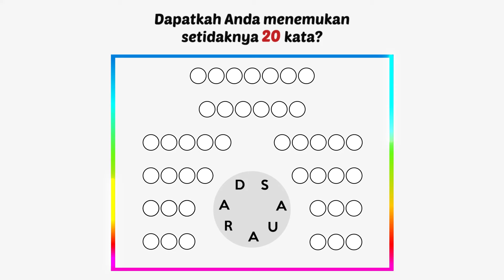ID_RAINBOW_LOOP_1920x1080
ID_RAINBOW_LOOP_1920x1080 - Ad Video